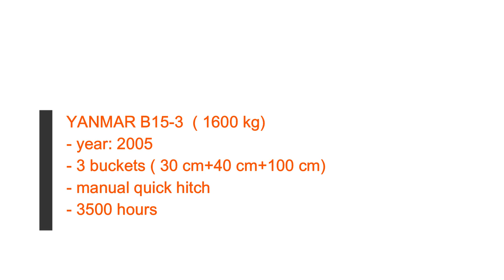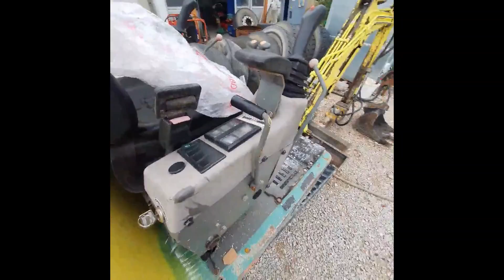31. Mini excavtor YANMAR B15-3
Mini excavtor YANMAR B15-3
year : 2005
3500 hours
2 bucket ( 30 cm+ 40 cm + 100 cm)
manual quick hitch

SKYPE: biterra